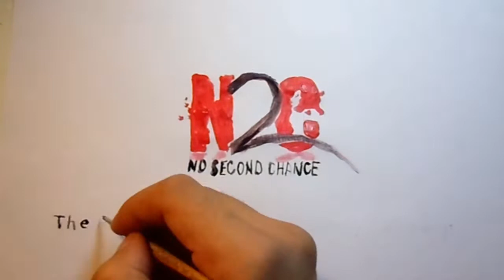N2C Visit Cleveland Youth Detention Centre in Townsville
No Second Chance is a revolutionary new Youth Safety Campaign aimed at saving lives by bringing awareness to the consequences of our actions.

During our School Presentation our three presenters talk to high school students about the events in their own lives that have made them who they are today.

To find out more about this exciting program please visit our